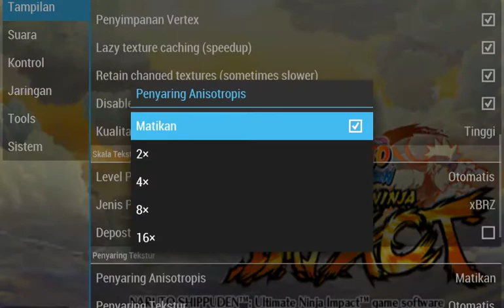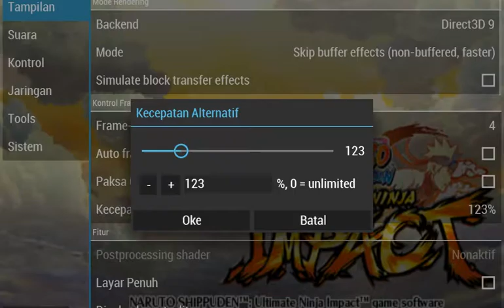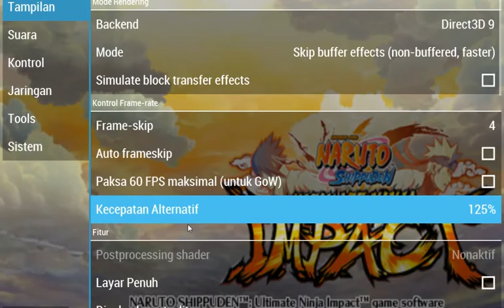Gaara Kembali!!!!.Naruto Shippuden Ultimate Ninja Impact Part 5 Indonesia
halo guys welcom bsck to my channel
okey kali ini guwe aku akan bermin
psp lagi yaitu naruto impact
okey gaara udh kembali lagi
horeeee! okey lihat aja gimana gaara kembali
Sampai jumpa dinext video Bye bye
Lets Play The Games Salam Dragon Aji
bye bye!!